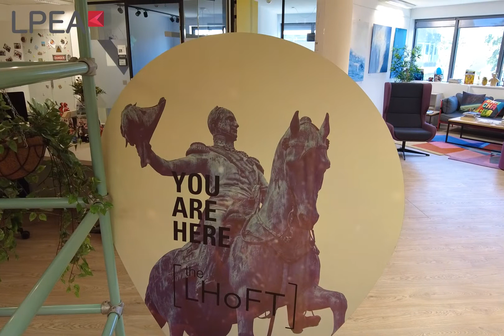LPEA Carried Weekly - 11.10.2021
Interview of Pascal Bouvier, Managing Partner & Co-Founder at MiddleGame Ventures on how blockchain and decentralised finance (DeFi) are applied to the PE/VC sectors.